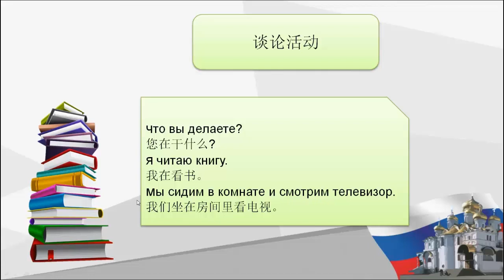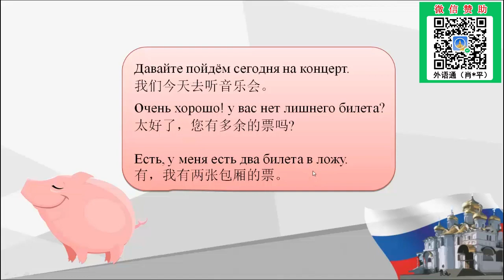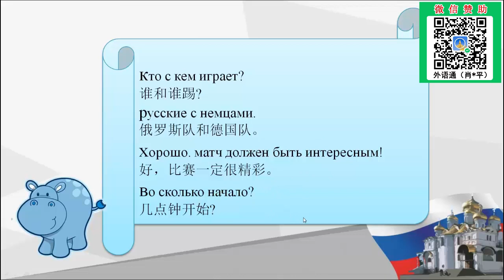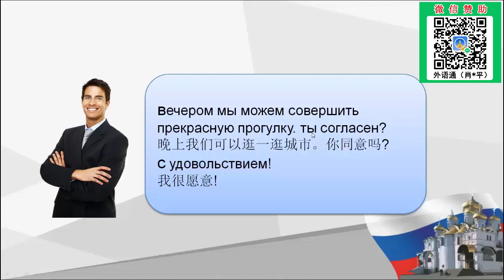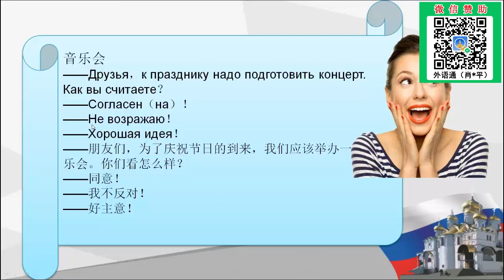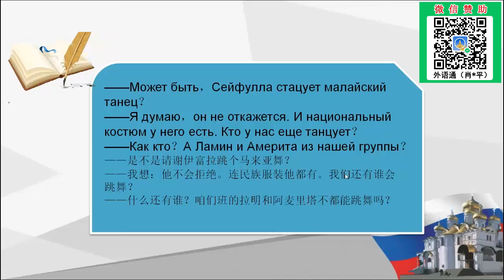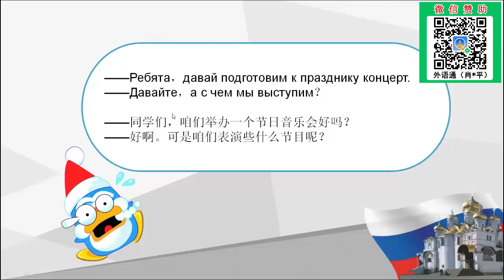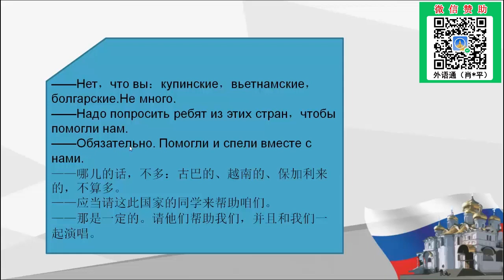俄语教学-主题26：俄罗斯的休闲活动及相关实用语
本课程大纲：
1、本主题重点句型学习。
2、如何询问别人在做什么。
3、俄罗斯休闲活动的类型。
4、关于球赛的讨论对话展示。
5、讨论举办音乐会的对话学习。
6、歌曲的种类学习。
7、本主题内容总结与复习。

教师介绍－维罗妮卡老师:
圣彼得堡国立经济大学国际商务专业硕士 ，在俄罗斯生活工作超过7年，精通俄语和俄罗斯文化习俗，在俄期间曾出任当地一家知名商务公司的销售经理，对于商务俄语和俄罗斯人的商务礼仪尤其熟悉，离任后的维罗妮卡老师开始长期从事俄语教学工作，曾给数十名在俄留学生开展教学工作，积累了非常丰富的教学经验，教学风格方面维罗妮卡老师则完全保留了她在从事俄语商贸工作时简练、干脆的习惯，她的课程往往重点突出、注重实用性，学员们能很快把握住课程要点和脉络，短期内就能有明显的进步，同时授课过程中，很善于结合自己在俄罗斯生活期间的所见所闻，让课程非常地“接地气”。

擅长课程:《商务俄语初级》、《新编大学俄语》、《走遍俄罗斯》等